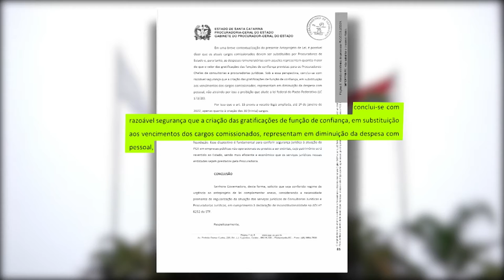É Notícia - Governo de SC envia à Alesc projeto que prevê mudanças na PGE - 20/05/21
O Governo do Estado enviou à Assembleia Legislativa um projeto que altera a estrutura da Procuradoria-Geral do Estado. O objetivo é criar novas vagas de procurador para a substituição de cargos comissionados.